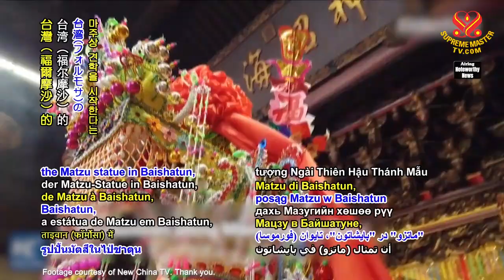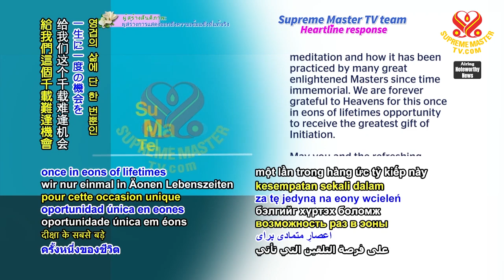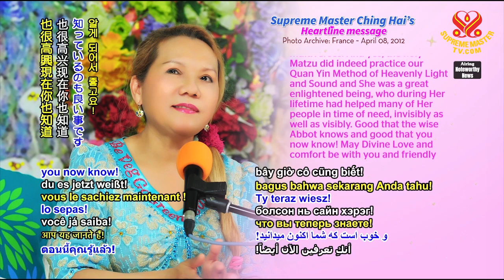The Holy Matzu Practiced The Quan Yin Method (Thiên Hậu Thánh Mẫu Tu Pháp Quán Âm)